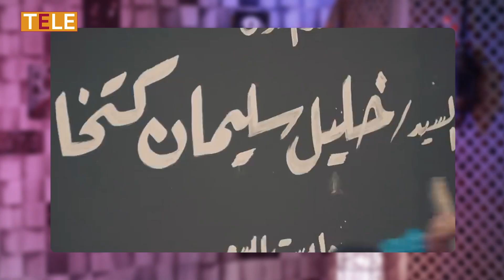شو علاقة الشاورما بالدراما؟ 🤔 - دراماللي الحلقة 1 الموسم الثالث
عدوى "محالات الشاروما" تنتقل إلى الدراما المصرية.. بعد أن غزت الدراما السورية.